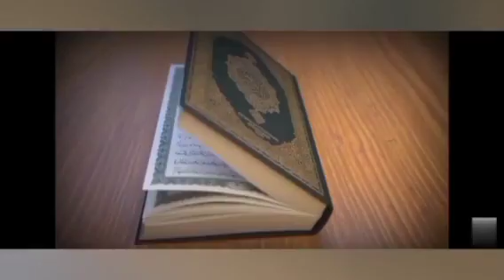Surah Al Baqarah سورہ البقرہ